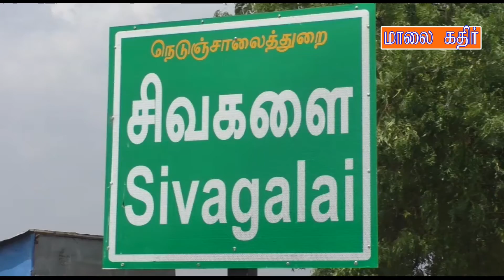youtube video #-GuGLpK7Fyo